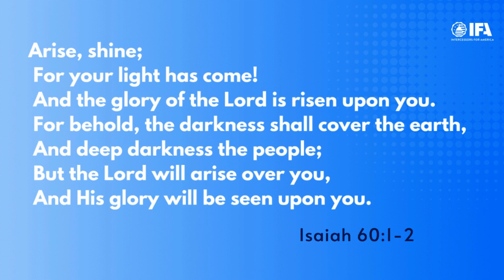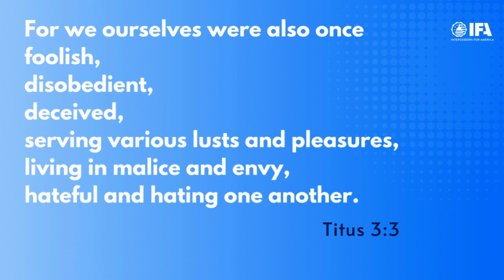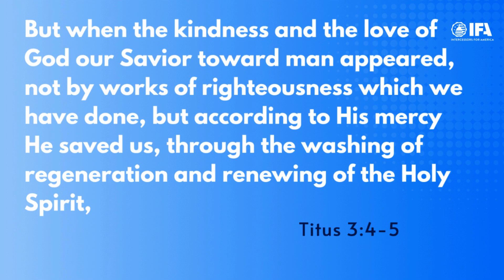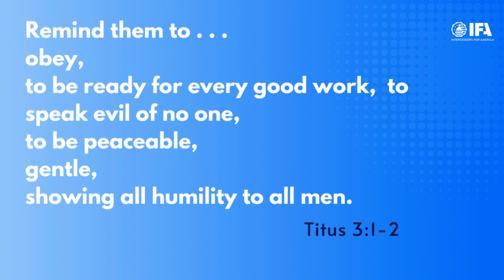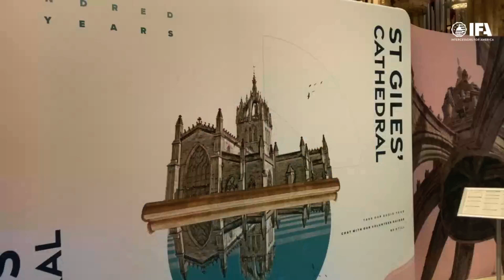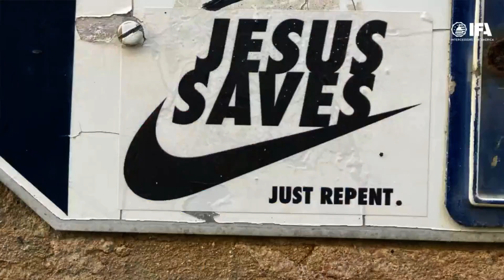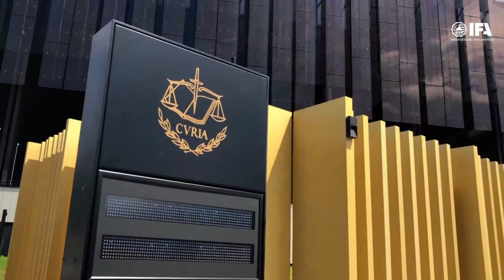God Gets the Last Word at the Olympics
Be encouraged by what the Lord has done through the Olympic games. Plus, prayer to change hearts and minds on abortion as well as the latest headlines.